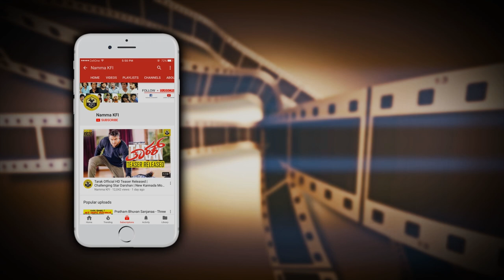Raghu Mukherjee Family photos With Mother And Wife | Anu Prabhakar